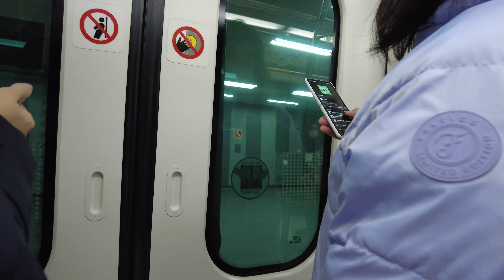[4K] AREX Allstop Train from Incheon to Seoul During Rush Hour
I unfortunately had to catch the AREX Allstop train from Incheon to Seoul with heavy luggage during rush hour. I tried my best to film as much of the journey as possible.

The subway car I was in was quite full at first, but gradually got emptier as we got closer to Seoul. Overall, catching the AREX train from Incheon to Seoul wasn't as bad as I thought it would be

TIMESTAMPS ⏱️

0:00 Arriving at Incheon Airport
00:58 Baggage Claim
6:53 Walking to the AREX Allstop Train
17:43 Boarding the Train
55:26 Arriving in Seoul (Gongdeok Station)